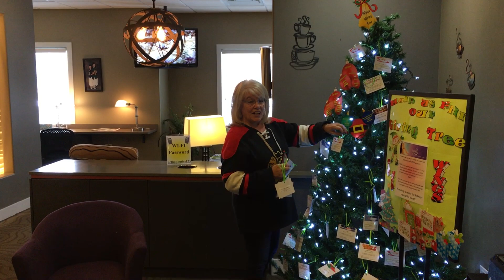Skopek Orthodontics | Giving Tree with Invisalign Top Provider!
Come learn about our giving tree!